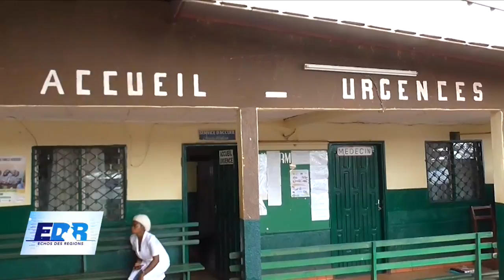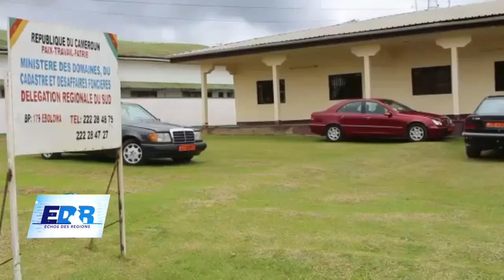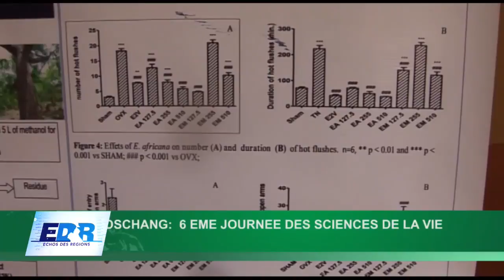ECHO DES RÉGIONS du Mardi 14/08/2018